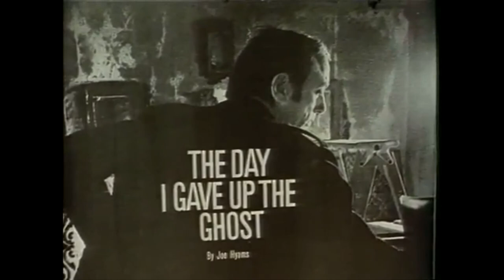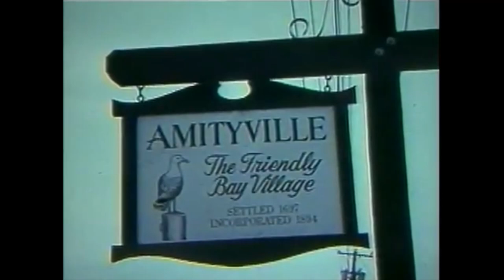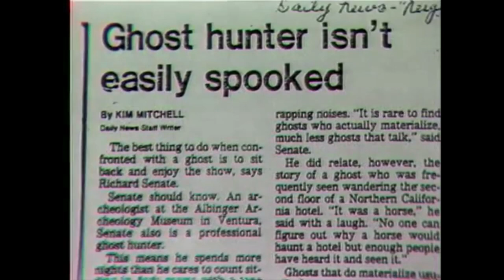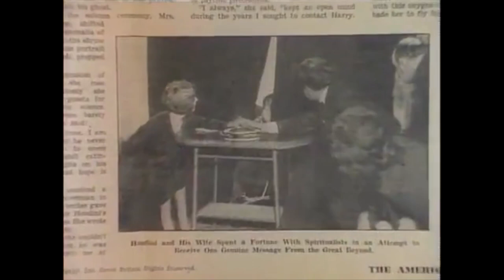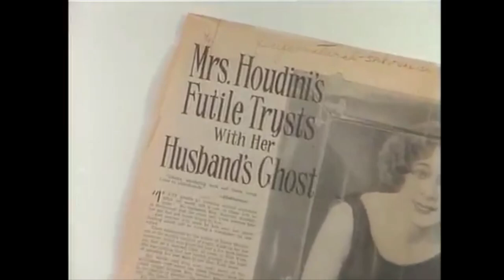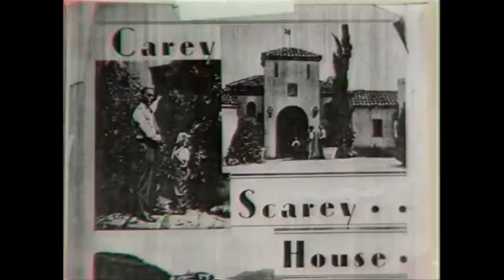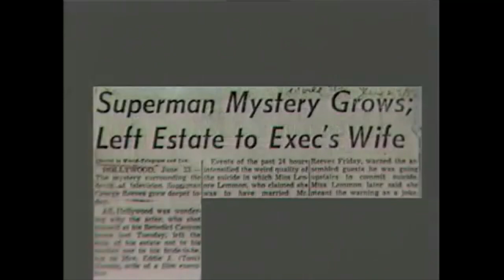Hollywood Ghost Stories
A documentary investigation into the reports of houses in Hollywood that are supposedly haunted by the ghosts of dead movie stars.